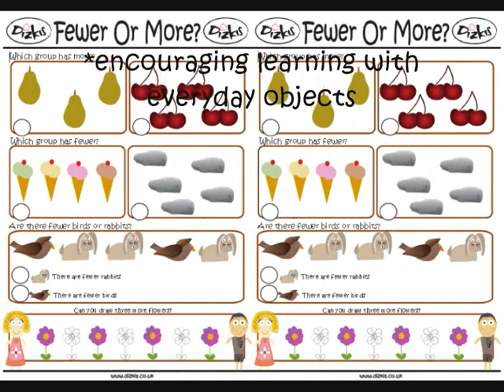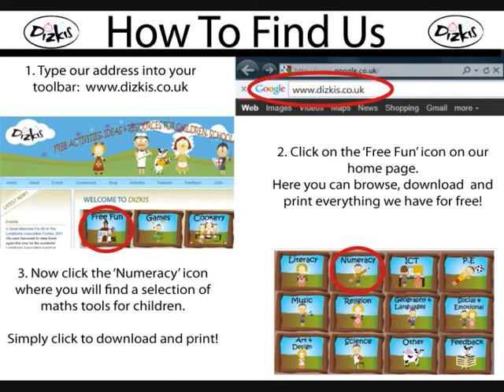Fewer Or More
This fun character worksheet is the ideal way to teach or test children about their knowledge of amounts and values. Here the questions ask which has fewer or more, to answer in tick boxes and to count and understand everyday objects.